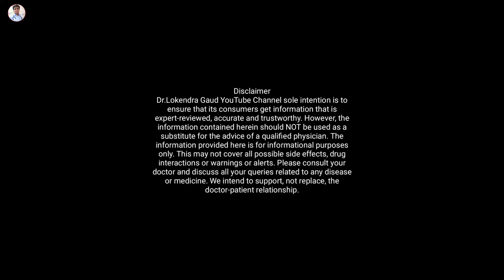सिर्फ़ 1मिनट में किसी भी प्रकार की allergy हो, गले में खराश Sore Throat बलगम़,छींक,ज़ुकाम की समस्या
बलगम़,छींक,ज़ुकाम,सिर में दर्द की समस्या | किसी भी प्रकार की allergy हो या गले में खराश SoreThroat या बलगम़ छींक ज़ुकाम, सिर में दर्द की समस्या